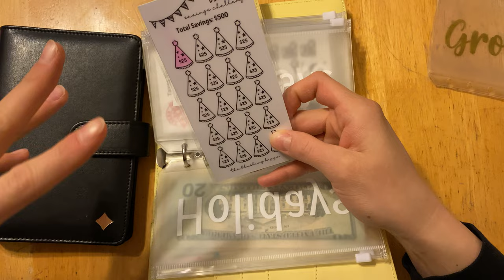Cash Stuffing Binder Condensing | Minimalist Budget Binder Set Up | Financial Reset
Hi friends, today I am going through my three budget binders and condensing a little bit to narrow down what works for us. It is so easy to get carried away with binders and saving categories, but ultimately the minimalist approach really works for us!

Thank you so much for following along my financial journey.